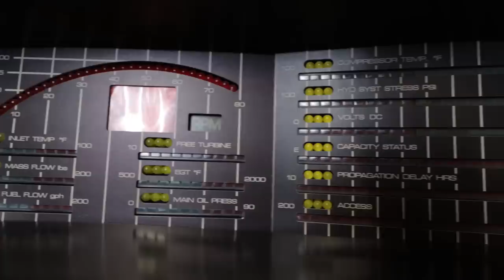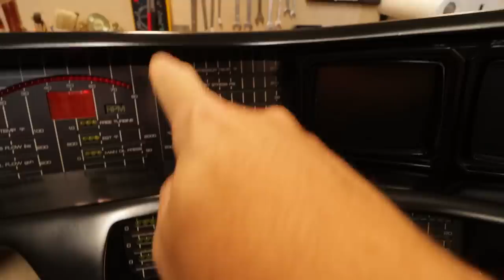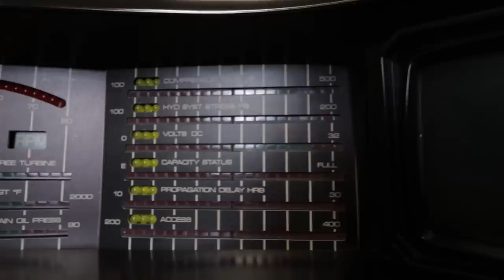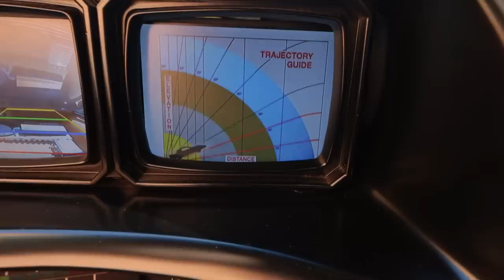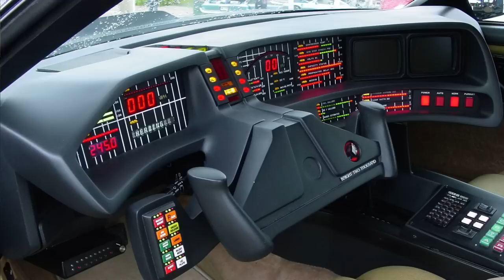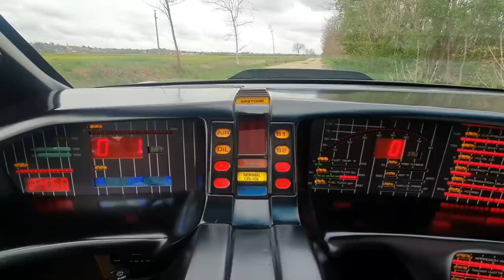Hogyan készül K.I.T.T. műszerfala?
Ezer LED, két monitor=EGY ÉV munka! Hogyan készül KITT? 3.rész